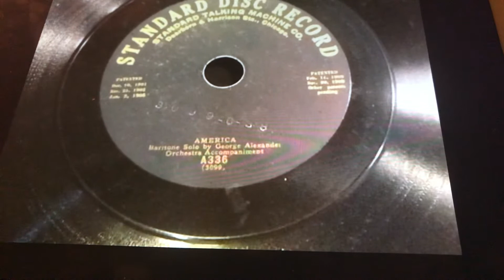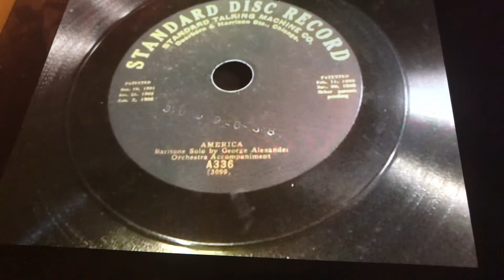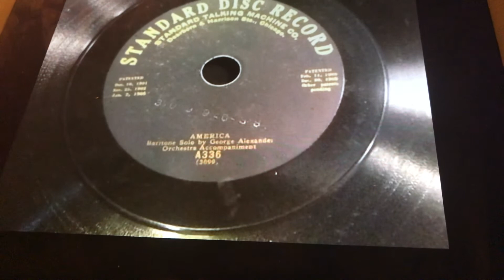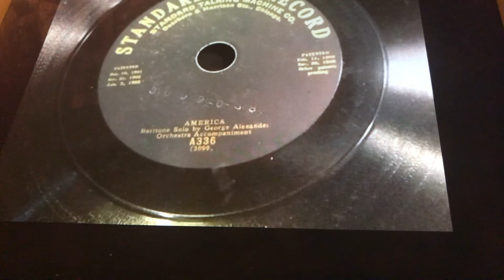Happy Days is Here Again Johnny Marvin